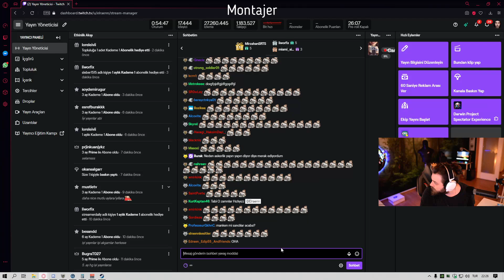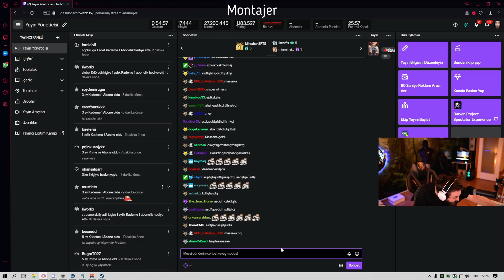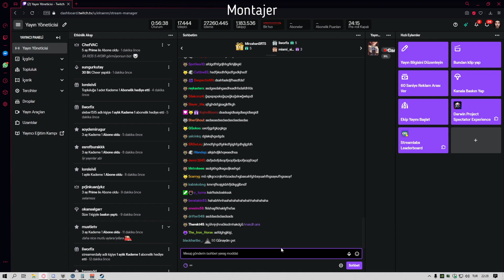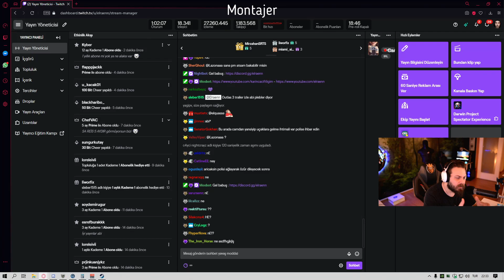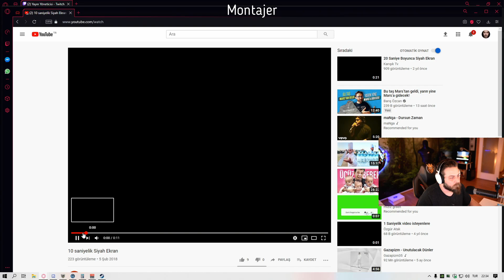ELRAENN - Ankara Anısını Anlatırken Evine Lazer Tutuyorlar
☑ Oynatma listeleri